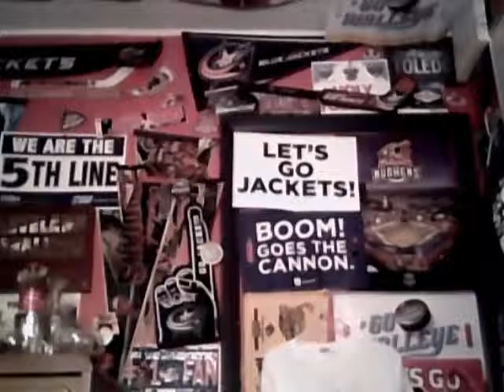All Andy Alfred 10/7/2015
Andy recaps last night AL wild card game and previews tonight NL wild card game and Also gives you a taste of the NHL preview edition and talks Wine and Gold and so much more on AAA.